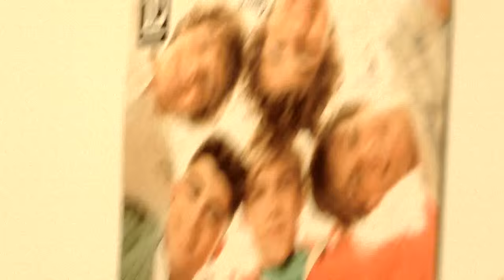1D OTRA O2 Arena Concert, RBBs, LARRY IS HAPPENING!!!...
HEYYYY sorry this is kinda on the late side. I was going to post this yesterday when i was really relevant but i was so busy!! I think this stuff is still relevant and worth to fangirl over so hope you enjoyed it!!